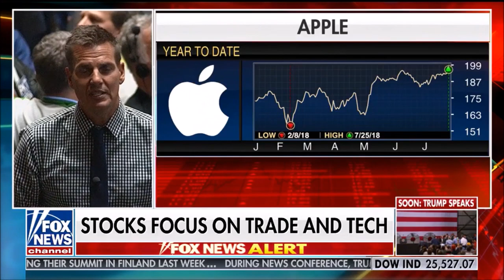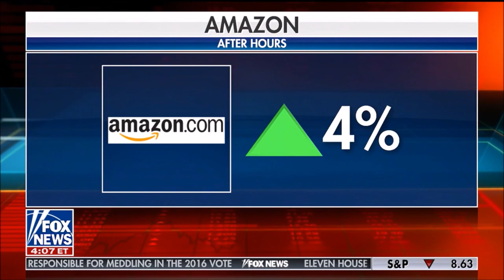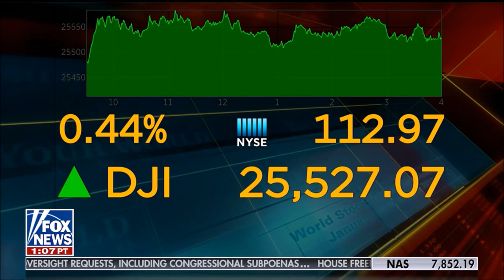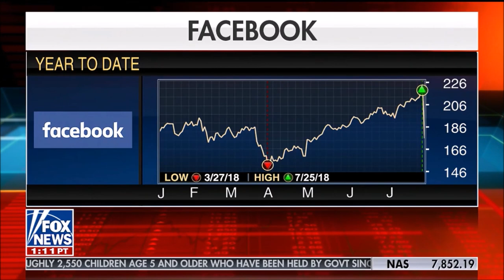Melissa Armo | The Stock Swoosh | Fox News | Your World With Neil Cavuto